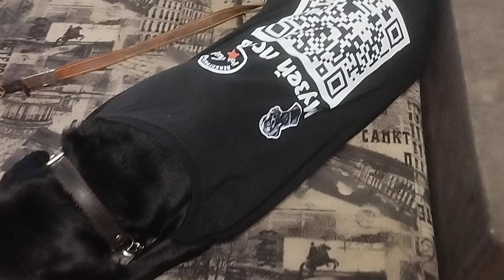Моя Жизнь Кино 🎬 Музей Псов